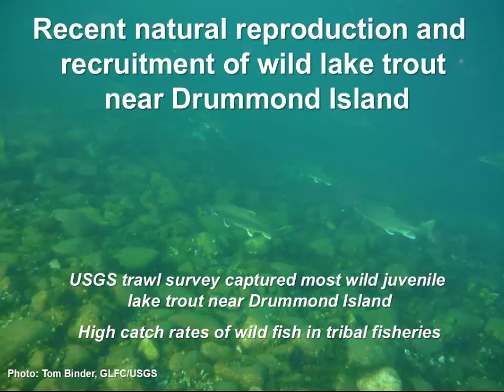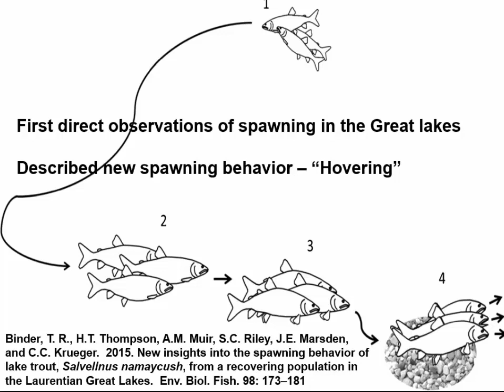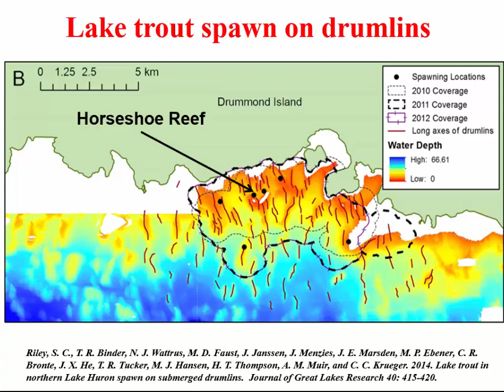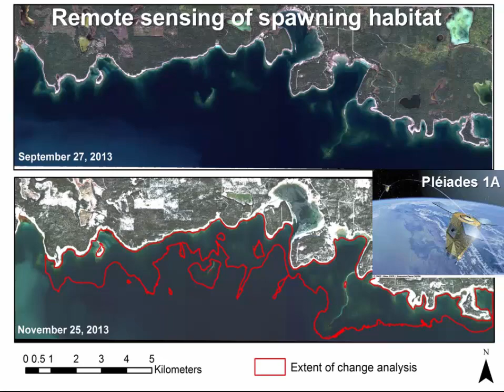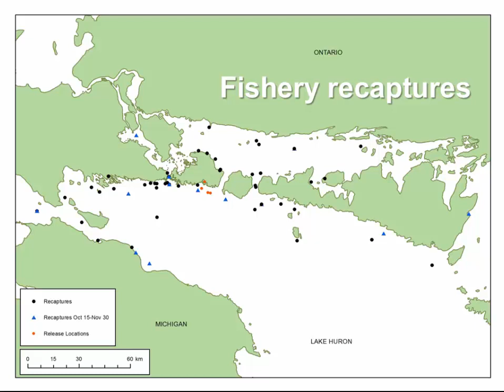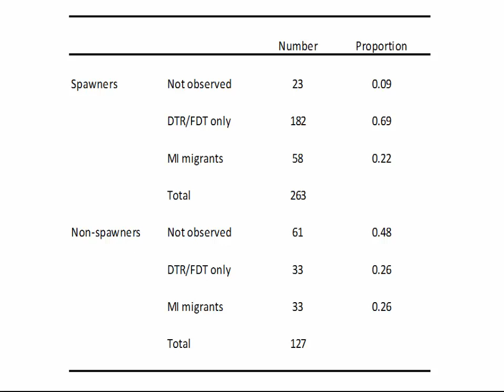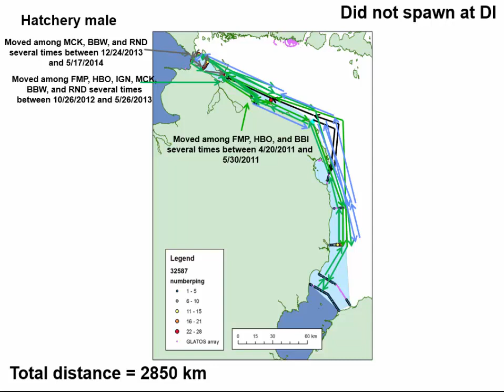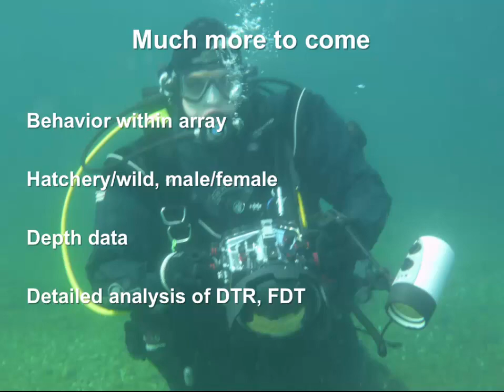LHC 06 Lake Trout research at the Drummon Island telemetry array Riley